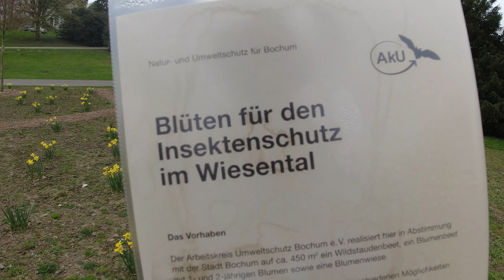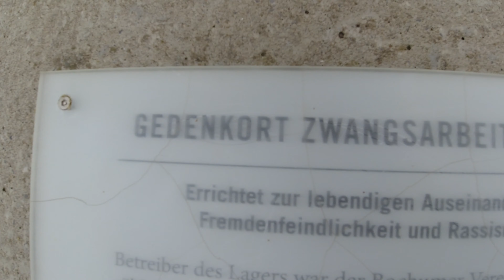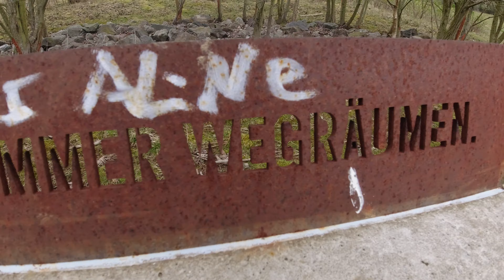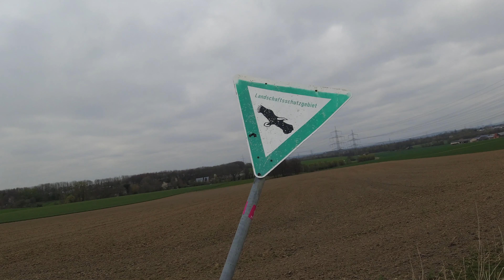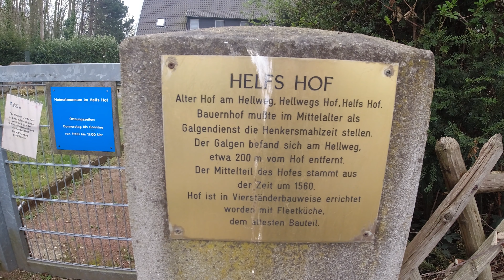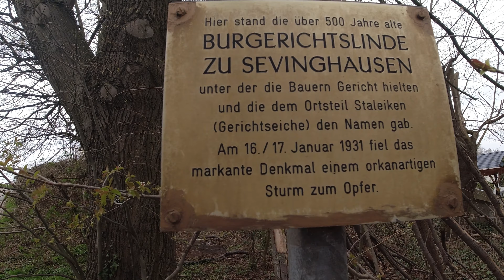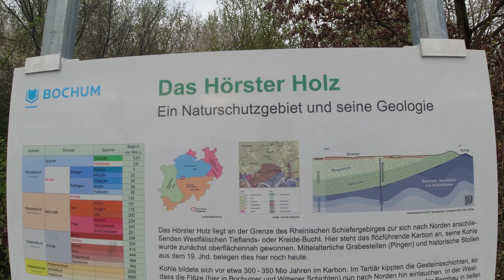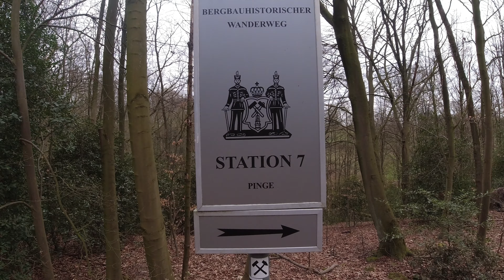Den Bochumer-Westen entdecken. Eine 35 Km Wanderung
Lieber Outdoor-Enthusiasten,

Die Gedenkstätte für Zwangsarbeiter „Saure Wiese“ war das erste Ziel dieser Wanderung am Ostersonntag. Danach ging es immer weiter durch den schönen Bochumer Westen.
Viel Spaß beim anschauen und nachwandern.